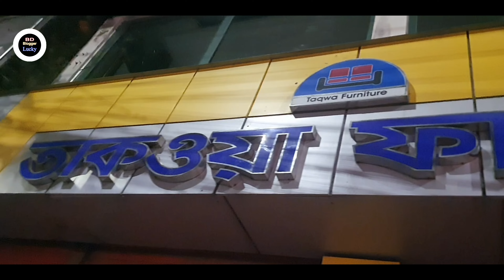সিলেটের কোথায় কমদামে কর্নার সোফা,খাট,আলমারি পাবেন || Where in Sylhet sofa, bed,Almari at a low price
আসসালামুয়ালাইকুম ওয়া রাহামাতুল্লাহ, আমার দুস্টু মিস্টি আপু মনি আর ভাইয়া রা সবাই কেমন আছেন, আলহামদুলিল্লাহ আমি লাকি ও আমরা ভালো আছি,
সিলেটের কোথায় কম দামে কর্নার সোফা, আলমারি, শোকেজ, খাট,পাওয়া যায়